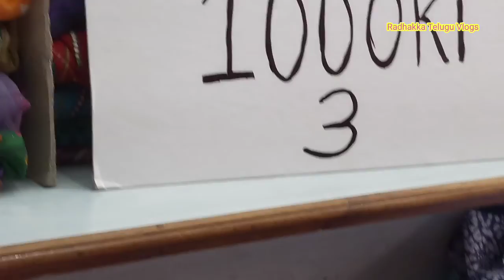Sandhya Boutique oldalwal //superselections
Sandhya Boutique oldalwal //superselections telugu 29th may 21